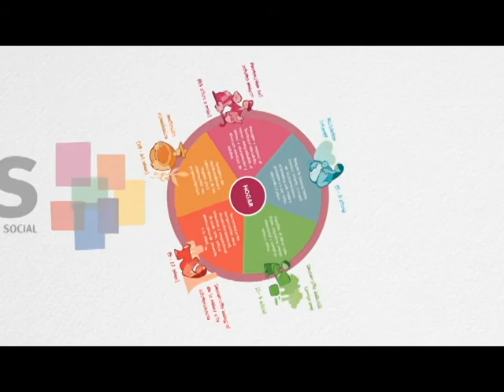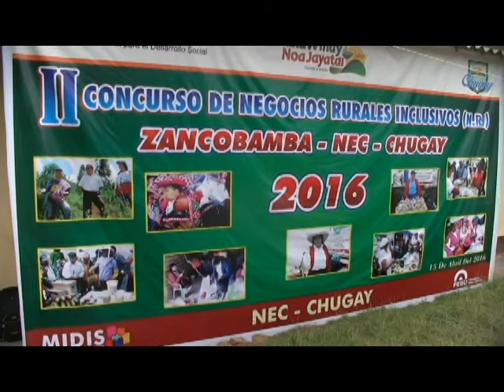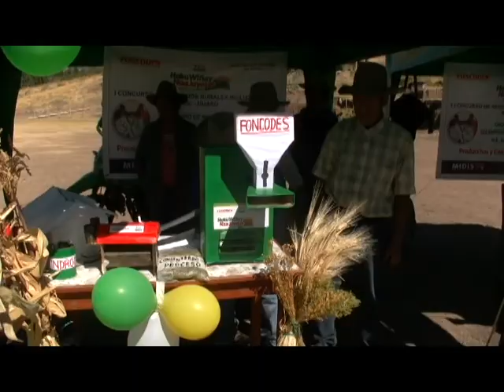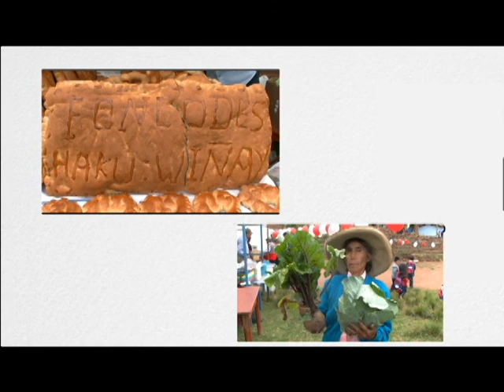VIDEO INSTITUCIONAL FONCODES TRUJILLO 3